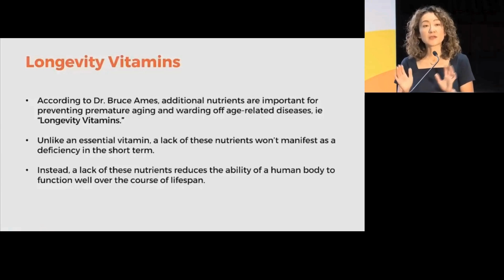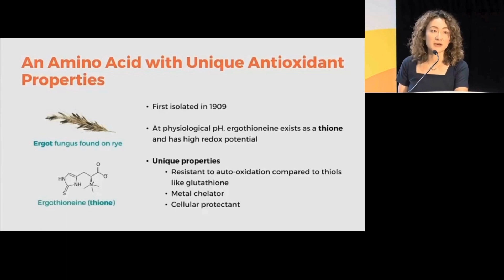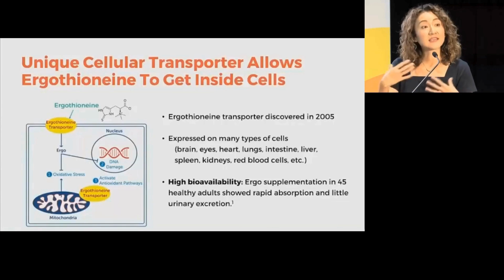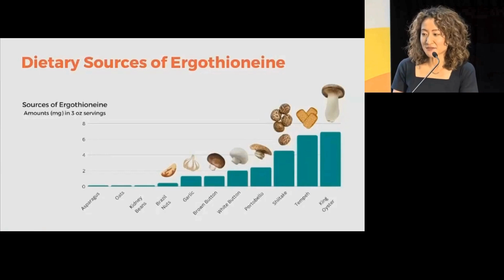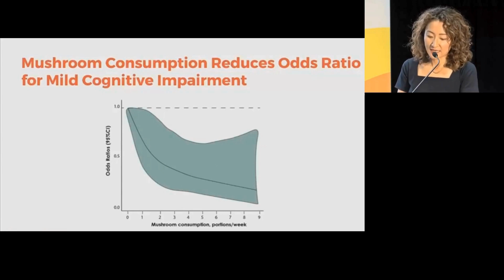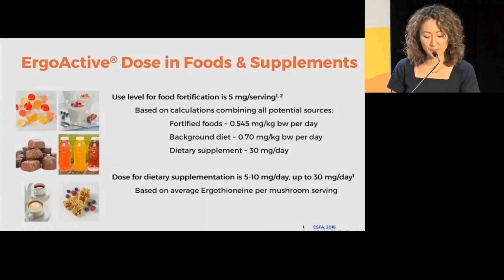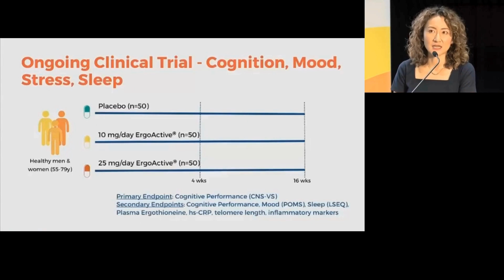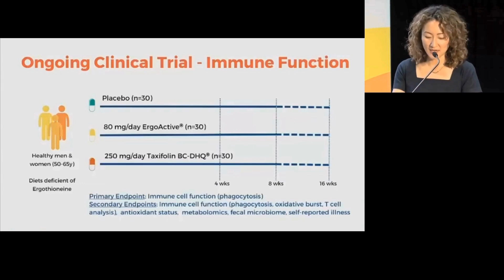A Novel "Longevity Vitamin"?? Science Studies, Human Trials & Dosage Of Ergothioneine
Renowned scientist Bruce Ames, Ph.D. highlighted ergothioneine's potential to support healthy aging. Ergothioneine is an amino acid that possesses powerful antioxidant and anti-inflammatory properties. It provides multifunctional support in various health areas consumers are interested in, such as cognition, skin health, immune function, physical health, and age-related conditions. The human body does not produce ergothioneine, and obtaining a daily diet from food sources can be challenging.

Dr. Linda May-Zhang from Blue California presents about the potential ‘Longevity Vitamin’ Ergothioneine in this video.  What it is, sources, science studies and ongoing clinical trials.